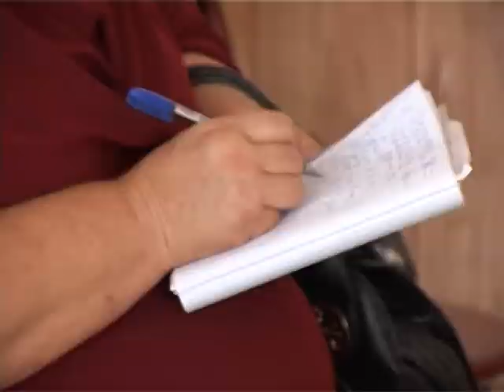Жители Базарьянки открыто о проблемах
В третий раз с рабочим визитом парламентарий прибыл в село Базарьянка Татарбунарского района, где прошла встреча с местными жителями.